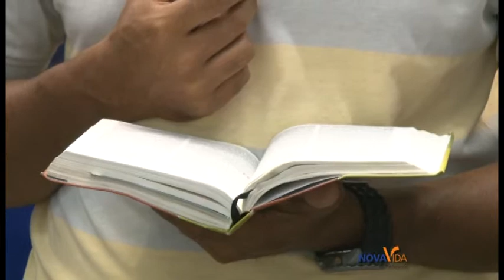Você Não Está Sozinho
Culto ocorrido no dia 18/01/2017. Palavra abençoada do Pr. André Brandão para a sua vida.